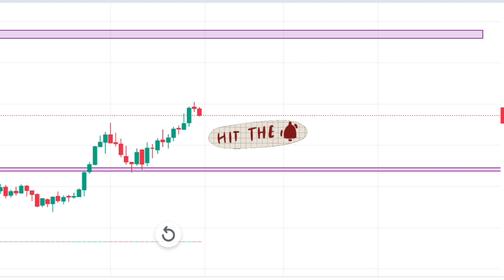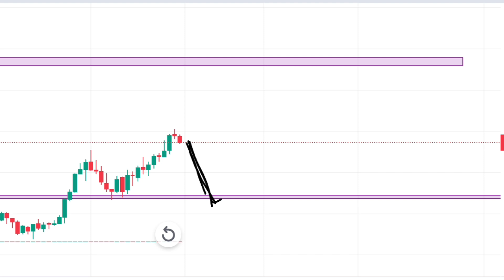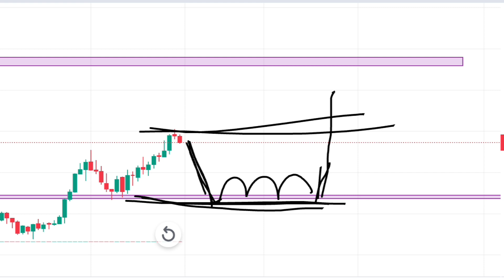BankNifty prediction for tomorrow | banknifty prediction for 23 February | banknifty analysis 23 feb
Bank Nifty prediction for tomorrow